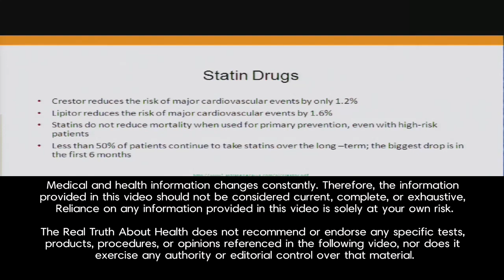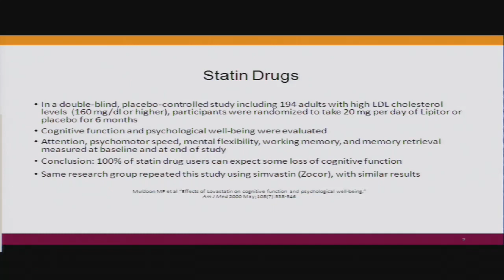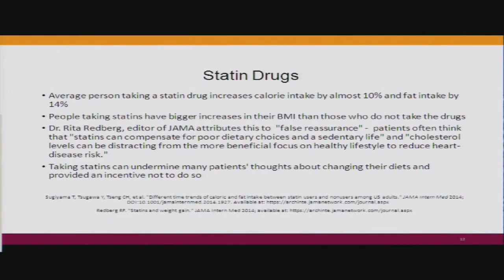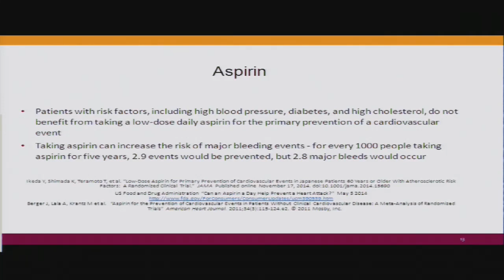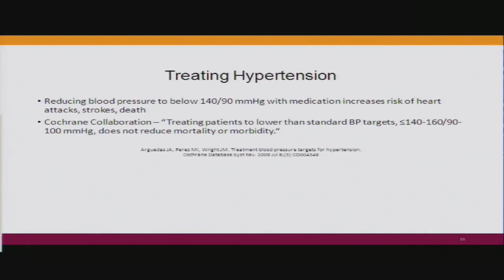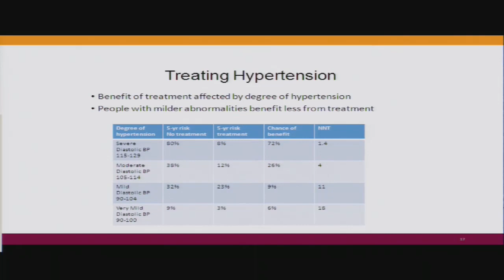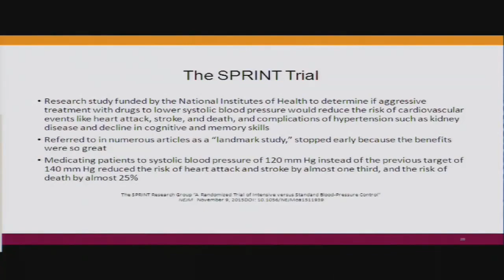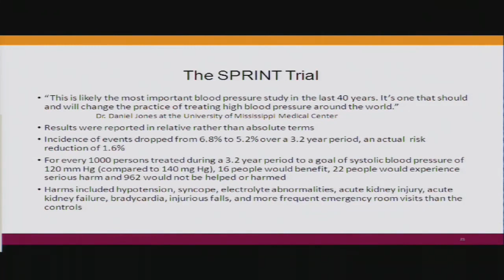Coronary Artery Disease and Prescription Drugs by Pamela A. Popper, Ph.D., N.D.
Are your prescription drugs worth the side effects?

Today Pamela A. Popper takes a look at coronary artery disease as an example of a wider issue. Nearly half of Americans take at least one prescription medicine, with almost a quarter taking three or more, as diseases such as diabetes, obesity, and dementia grow more prevalent than ever. The problem with medicating common ailments, such as high blood pressure or elevated cholesterol, is that drugs treat symptoms—and may even improve test results—without addressing the cause: diet.